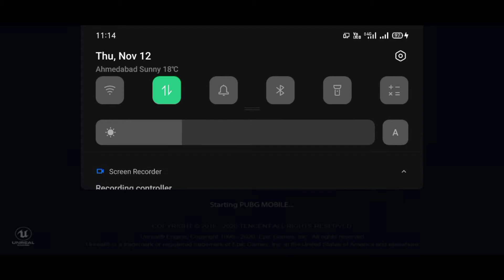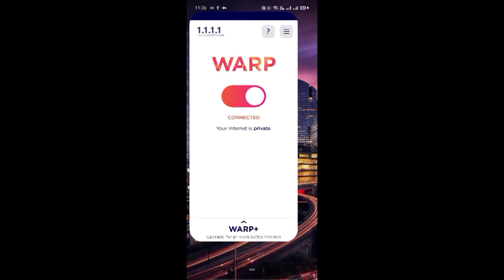How To Play Pubg Mobile Global With VPN No Ban | Only Download Reconnect Server Apk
Best Vpn Links -